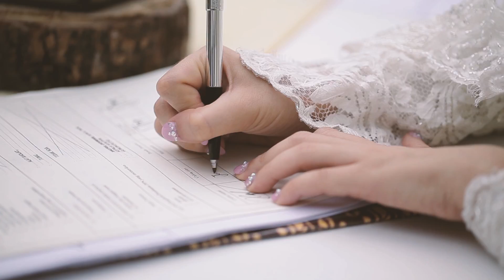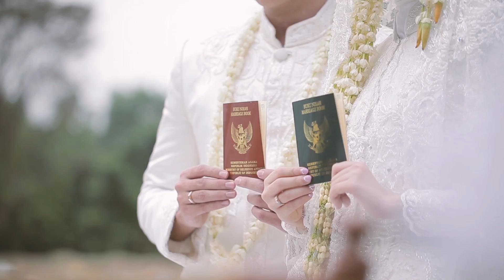Haykal & Namira Wedding Clip | JOURNAL PORTRAITS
Story of Haykal & Namirah

The most beautiful feeling ever is when you know that one of the purpose of your existance is to complete someone’s life. While in return, that person also come to your life and everything in your life suddenly feel so perfect and unshaken.

Someone who used to be a stranger and now turn into someone that became the answer of your prayer. Kay and Nay, that’s how they call each other, met in their relatives's wedding ceremony for the first time in May 2013. Needless to wait any longer, one month later in June 2013 they start the journey as a couple.

Namira - a lady with a tender soul, captured by a man with enchanting personality who loves to spoil her with flowers, Haykal. It is not merely an ordinary relationship between them, but they can also succesfully bring their bond into professional life. Love can look into the deepest where no one might not see yet, Haykal became the first person to ask Namira to be the designer and that is for his fashion bussiness. And start from this Namira gain more confidence to finally open her own brand.

These love birds continue showering each other with love, passion, and support. Haykal is the witness of many new experiences that Namirah has tried in her life, and on the other hand Namira also bring more color to Haykal’s life through every single thing that they did together. From the movies they watched, the piano lesson Haykal learn from Namira until the simple thing as favorite foods and snacks that they shared together.

Many moments were made from all those time that they spent by having each other, which then made them more assured that they will bring this relationship into eternal commitment and stronger knots.

As it happen in every mature love story, it always takes both individuals to sacrifice themselves so they can put every piece that is left to fill in each other's empty spaces. Kay and Nay depart from their current position and gave up on their comfortable zone while heading to one destination in the middle so they can meet somewhere in between. So that finally at the midpoint, Haykal and Namira can bind their hand and heart tighthly before they leave for another journey to create many more stories about their love. Despite of all diversity, they know they were destined to complete each other.

Song by Jónsi - Sinking Friendships